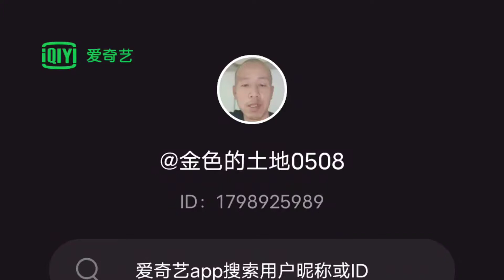国内名牌大学，严肃，风景如画Domestic famous universities are serious and picturesque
大龄保安带大家逛名牌北京大学，严肃，风景如画Senior security guard takes you around famous Peking University. It's serious and picturesque